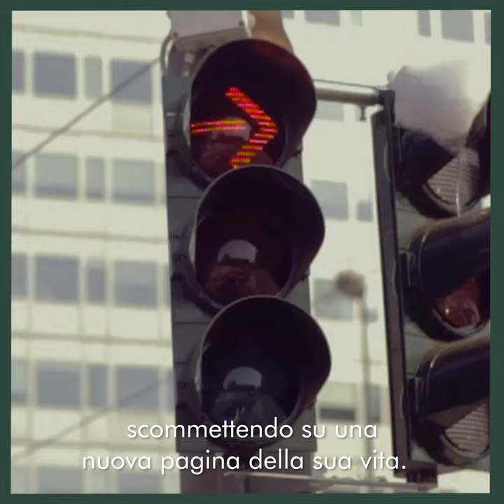Booktrailer - "Per Un Po' "